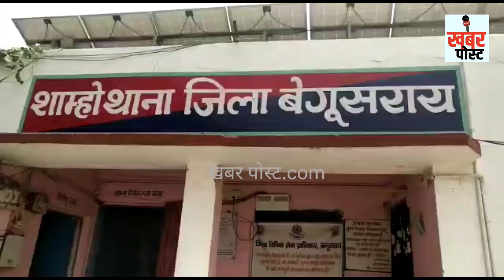बेगूसराय के शाम्हो में मिली हिरण. ग्रामीणों ने किया पुलिस के हवाले. पुलिस ने...